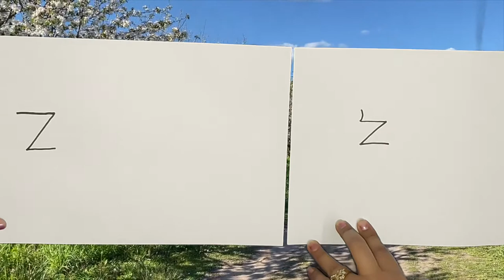Alphabet Drawing | Learn to Draw ZEBRA with Letter 'Z' | The Kid Next Door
Learn to draw a cute Zebra easily with this video with letter Z in a way that you will never forget.

Credits:
Artists: Neha Pachisia & Yuvika Pachisia